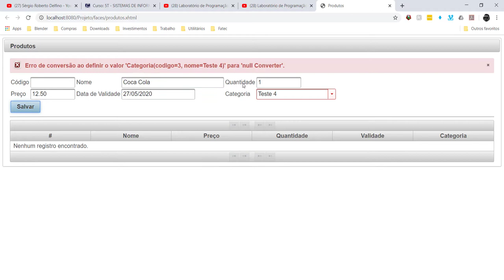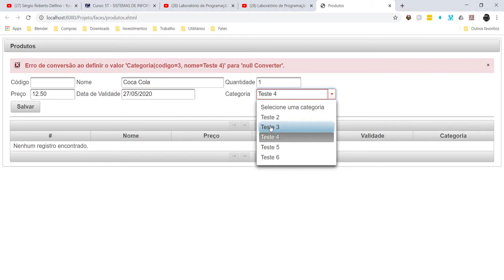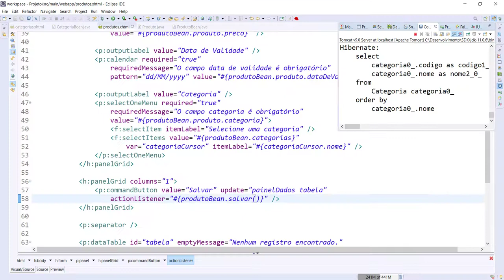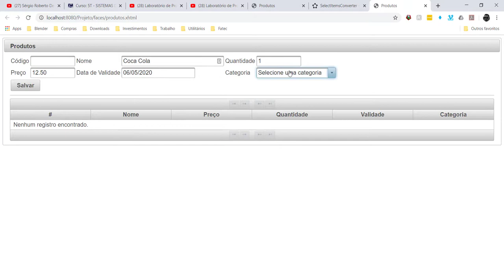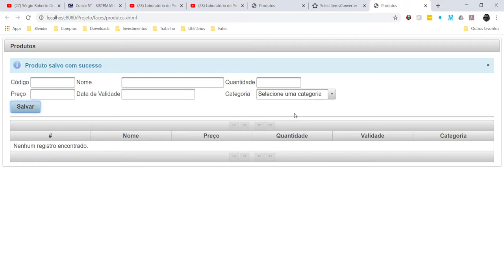[Laboratório de Programação I] 50 - SelectItemsConverter